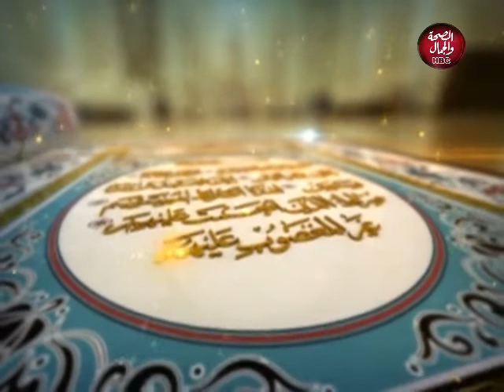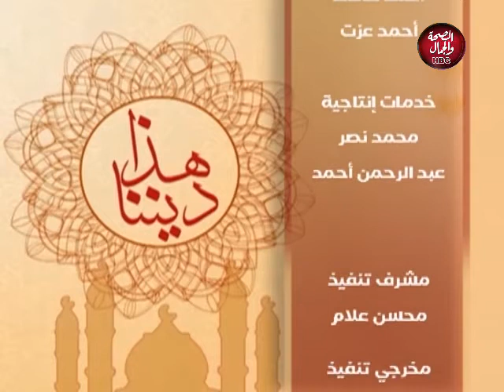هذا ديننا | تزكية النفس.. كيف ترتقي للأفضل؟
تقديم : د/ طارق درويش
فى ضيافته : د/ محمد السعيد عطا الله - من علماء وزراة الاوقاف

قناة_الصحة_والجمال# برامجنا